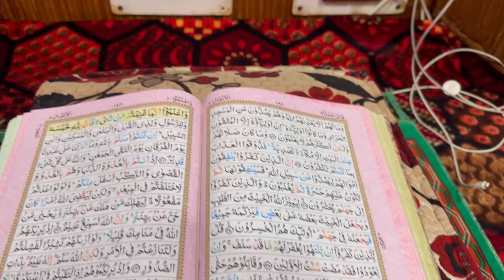Coffee ☕️penai Nishat aagayai😍|| Ramadan🌙Vlog Day:13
Hit likes.